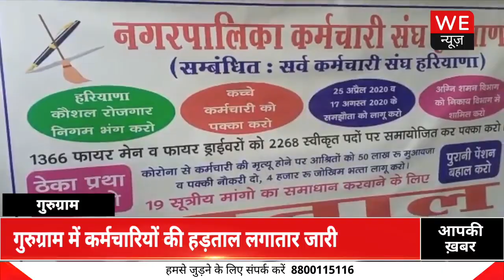गुरुग्राम में कर्मचारियों की हड़ताल लगातार जारी, सरकार ने लगाया एस्मा | We News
प्रदेश में चल रही नगर निगम कर्मचारियों की हड़ताल को देखते हुए राज्य सरकार ने एसमा लगा दिया है। इसे काला कानून बताते हुए कर्मचारी अब सड़कों पर उतर आए हैं। वहीं अगर बात करें साइबर सिटी गुरुग्राम की तो यहां भी नगर निगम के कर्मचारियों की हड़ताल लगातार जारी है। इन कर्मचारियों ने हड़ताल के दौरान शहर के सिद्धेश्वर चौक को जाम कर दिया।